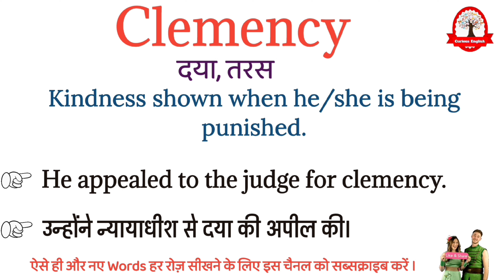Clemency meaning in Hindi | Clemency ka matalab kya hota hai | क्लीमेंसी का अर्थ | word meaning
Clemency meaning in Hindi
Clemency ka matlab kya hota hai
Clemency का मतलब क्या होता हे
explained Clemency in Hindi
Clemency definition
what is Clemency meaning
Clemency का हिंदी अर्थ